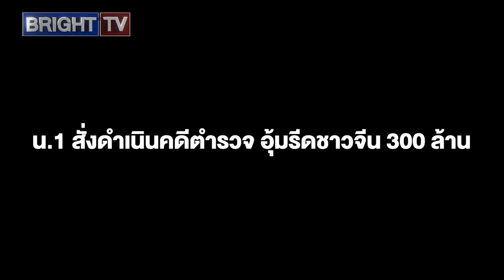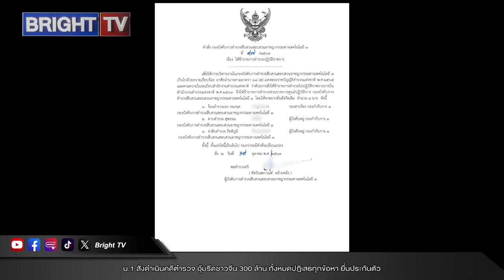พล.ต.ท.ธิติ สั่งดำเนินคดีตำรวจ อุ้มรีดชาวจีน 300 ล้าน ทั้งหมดปฎิเสธทุกข้อหา พร้อมยื่นประกันตัว